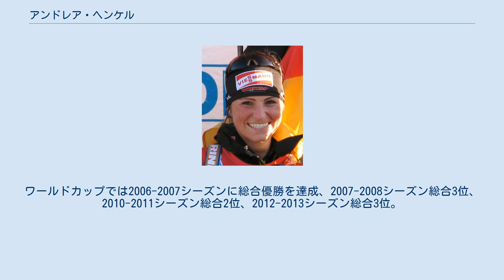アンドレア・ヘンケル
アンドレア・ヘンケル（Andrea Henkel、1977年12月10日 - ）は、ドイツのバイアスロン選手。
ドイツ連邦軍スポーツグループに所属。
2002年ソルトレークシティオリンピック金メダリスト。
同大会クロスカントリースキー金メダリストのマヌエラ・ヘンケルは実姉。
 旧東ドイツ、ズール県（現在のテューリンゲン州）、イルメナウ出身。
 4歳からスキーを始め、1991年にオーバーホーフの体育高校へ進学、1992年から女子のバイアスロンがオリンピック種目に採用されたことからバイアスロンに転向した。
1996年に高校を卒業して同地のドイツ連邦軍スポーツグループに入隊した。
 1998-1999シーズンからドイツナショナルチーム入りし、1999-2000シーズンにワールドカップ初勝利を挙げた。
以後世界選手権で8個の金メダル、5つの銀メダル、2つの銅メダルを獲得、オリンピックでは金メダル2個、銀メダル1個、銅メダル1個を獲得している。
ワールドカップでは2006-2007シーズンに総合優勝を達成、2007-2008シーズン総合3位、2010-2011シーズン総合2位、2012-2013シーズン総合3位。